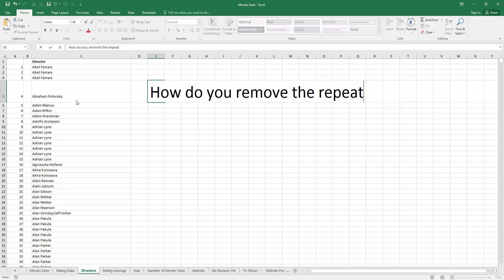Excel 2016: How to Remove Duplicates from a List. [HD]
How do you remove the repeated values from a list?